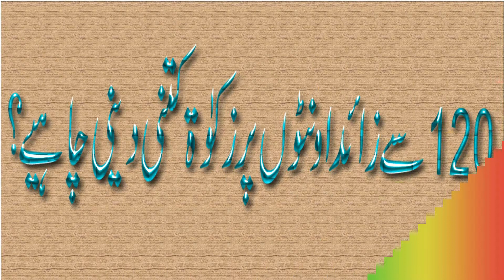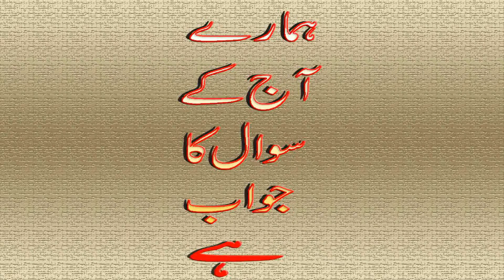120se zaid untho pr kitni zukat deni chahiye|| General Knowledge & iq question ||Common Sense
120se zaid  untho pr kitni zukat deni chahiye|| General Knowledge & iq question ||Common Sense

General-Knowledge
Questions-Answers
CSS-Interview-Questions